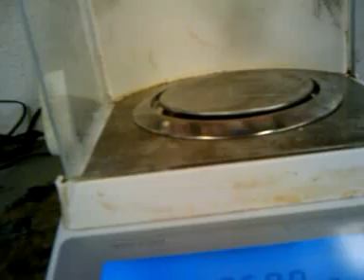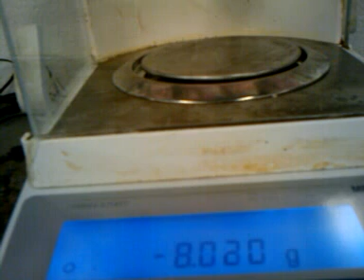exp 1 weighting water.3gp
UH CHEM 1111 Labs